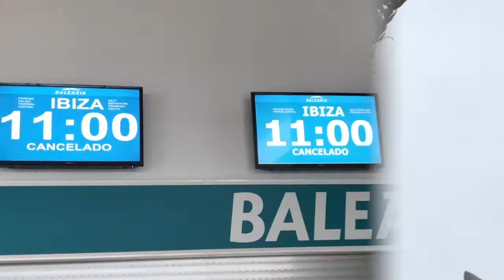Formentera, una manaña en diciembre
Formentera, una manaña en diciembre 2017